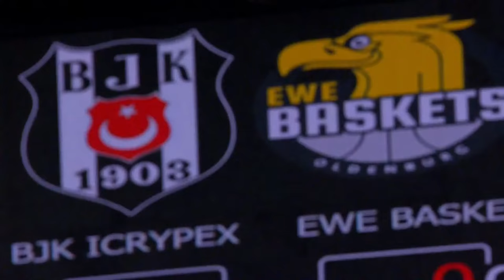Besiktas Icrypex v EWE Baskets Oldenburg - Full Game | Basketball Champions League 2021-22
Watch the full game between Besiktas Icrypex and EWE Baskets Oldenburg from Gameday 6 of the FIBA Basketball Champions League 2021-22.